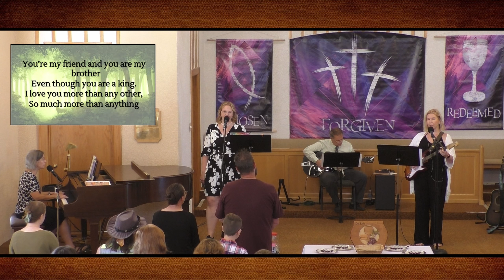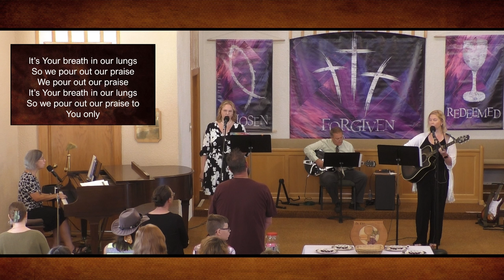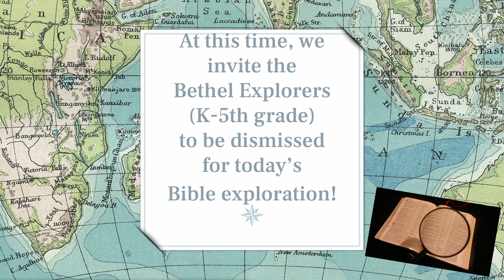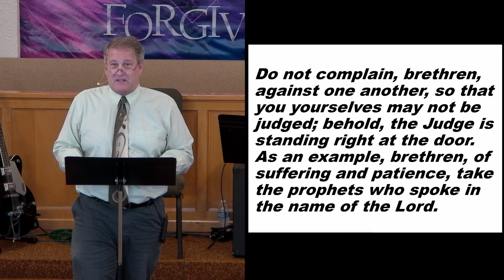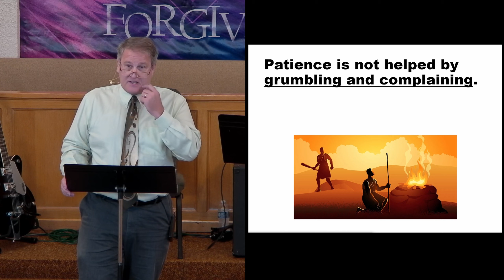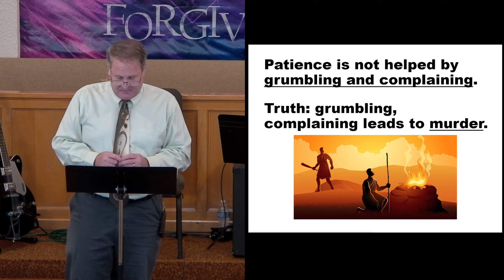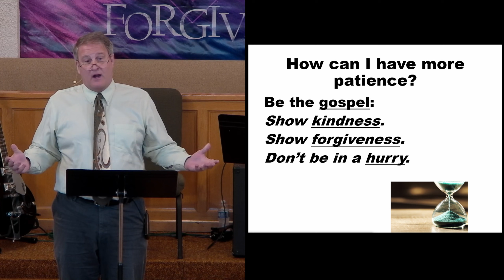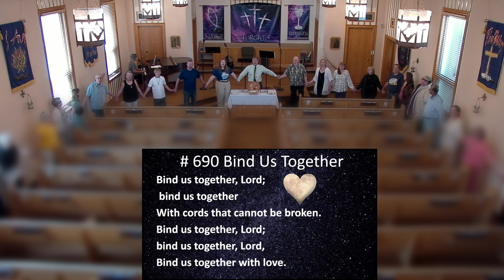September 1, 2024 - Sunday Worship Service (HD)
Bethel Baptist's Sunday Worship service for September 1, 2024

0:00:00 Welcome
0:00:13 He Has Made Me Glad
0:01:34 I Will Call Upon the Lord
0:03:03 As the Deer
0:05:43 Announcements
0:08:49 2 Timothy 2: 24-26
0:09:18 Great Are You Lord
0:13:04 Prayer
0:13:44 Jesus Messiah
0:18:15 Offertory - Stand In Your Love
0:21:52 Offertory Prayer
0:22:42 Congregational Prayer
0:25:30 Sermon* - The Church and the Fruit of the Spirit Part Five: Patience
0:49:24 Right Hand of Fellowship
0:51:25 Communion and the Lord's Prayer
0:58:12 Bind Us Together
0:59:32 Benediction
0:59:47 Postlude